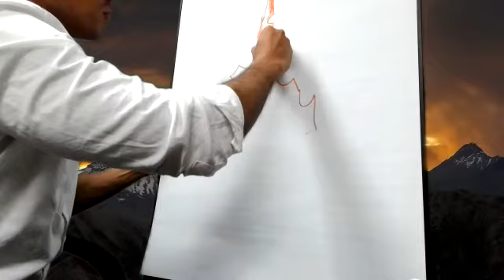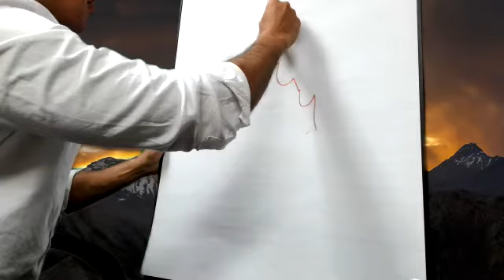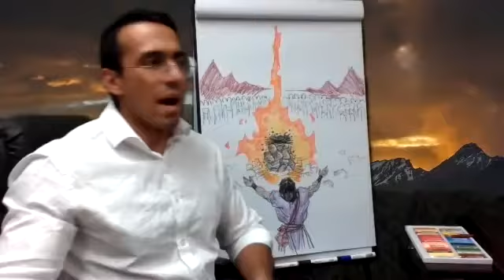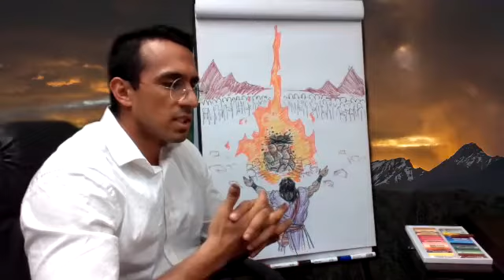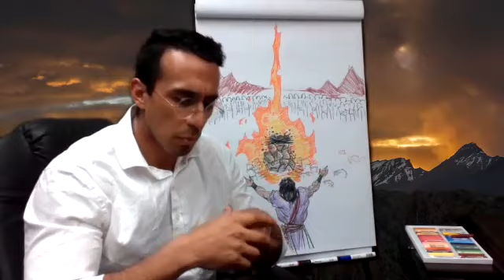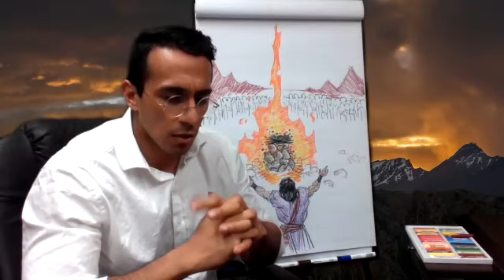Elijah fire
Where do you stand? On the Word of God or on the opinions of man?